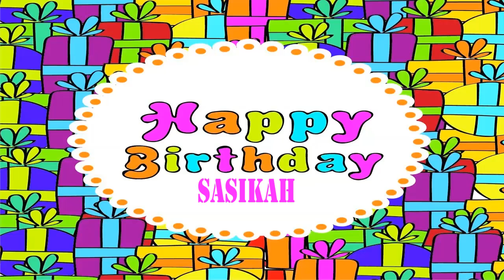Sasikah Wishes & Mensajes